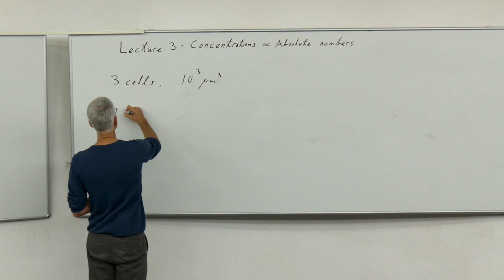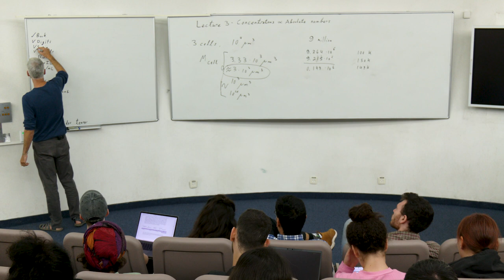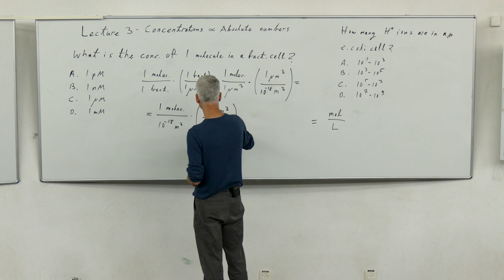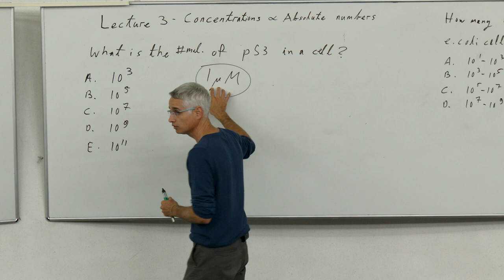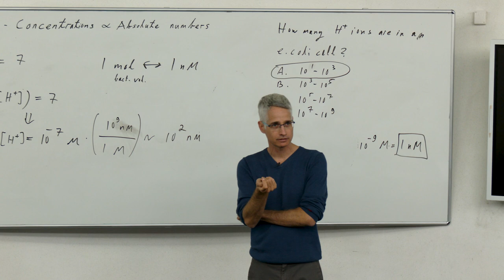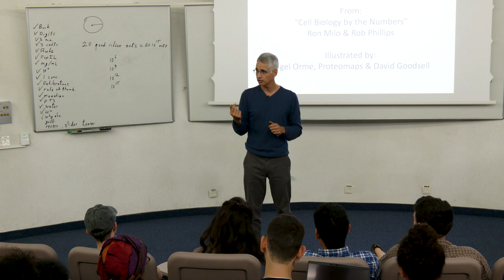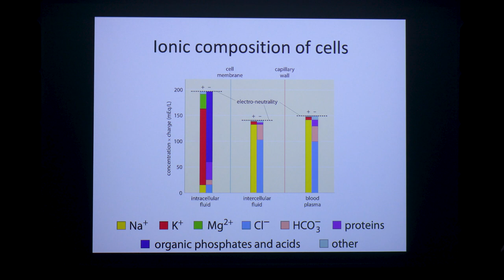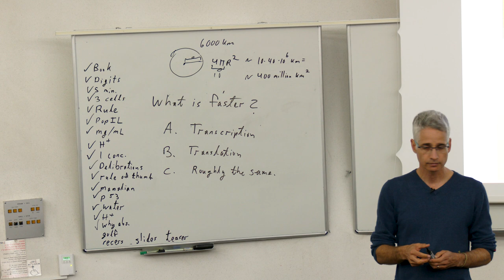Lect. 3 - Concentrations - Biology & Sustainability By The Numbers, 2022-23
Lecture 3: Concentrations and absolute numbers
* How many free H+, H3O+ (hydronium/protons ions) are in a bacterial cell volume?
* If I have one molecule in a bacterial cell volume, what is the concentration?
* How many water molecules per bacterial cell? Per mammalian cell?
* If you circle the globe with white golf balls, and put a green ball one in a billion, how many will be in the world?